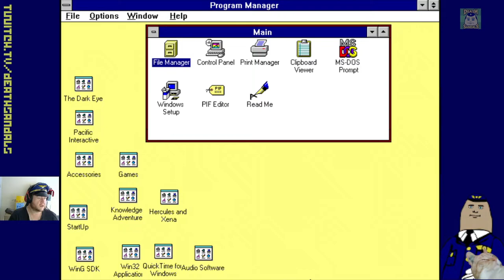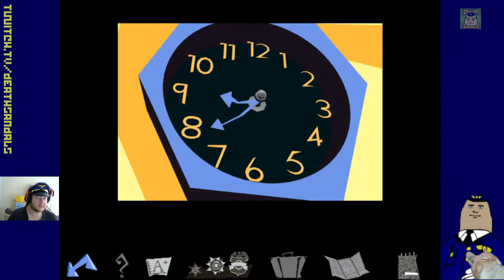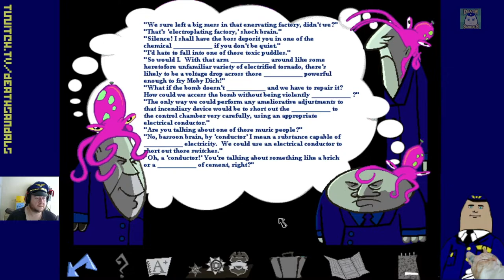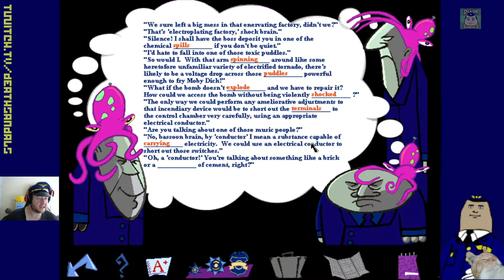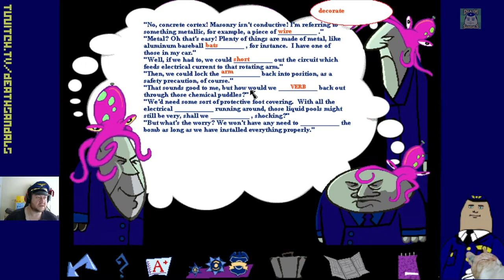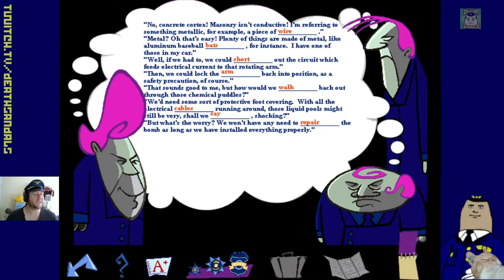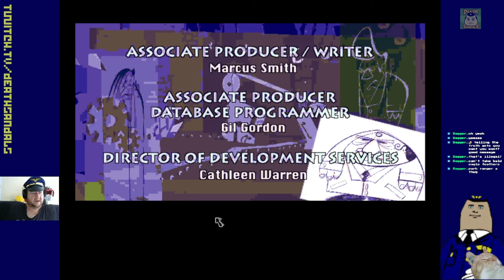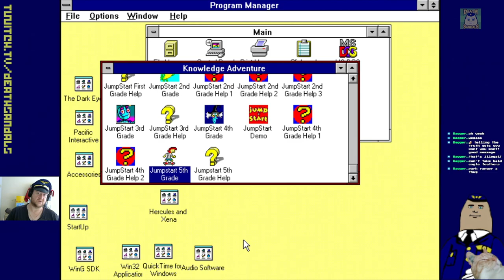Jumpstart Adventures 5th Grade: Jo Hammet, Kid Detective (Windows 3.1): Educational Bomb Disposal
The stakes get higher as we enter 5th Grade, as we help Jo find and disarm a bomb planted by the mysterious Doctor X.  I decided to cut most of the time I spent at the museum, as it took me over 20 minutes to find all of the clues.